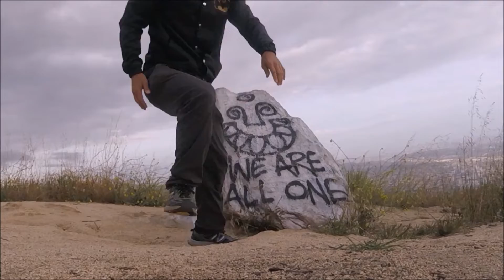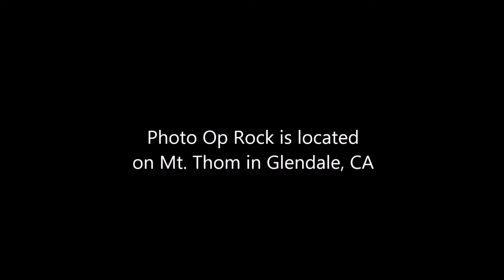PHOTO OP ROCK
On top of Mt. Thom in Glendale, CA is a special rock you might want a picture with.